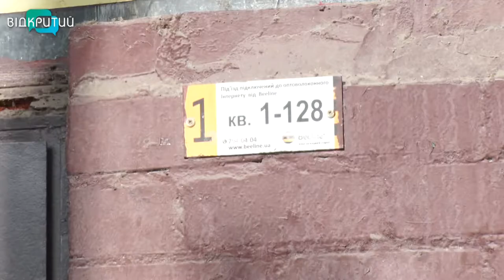У Дніпрі з вікна 12 поверху випала тринадцятирічна школярка. Триває розслідування.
У Дніпрі сталася трагедія. На вулиці Добровольців випала з вікна 12 поверху тринадцятирічна школярка. Медики боролися за життя дитини, однак отримані при падінні травми виявилися смертельними. Поліція проводить розслідування.